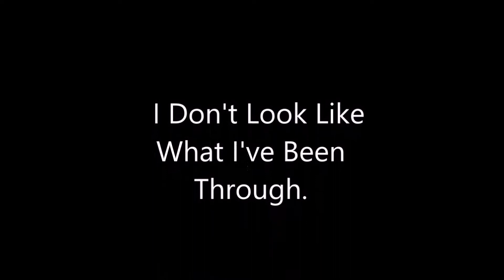Fix Your Mind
Fix your mind on something else!!!